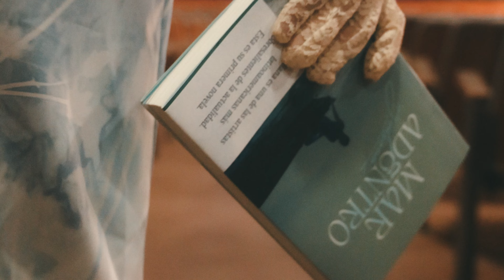Juliana - MAR ADENTRO EN SAN ANDRÉS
Volver al lugar donde todo comenzó… 🩵

Donde una idea se hizo libro, una sonrisa se hizo motivo
y donde una corazonada… Se transformó en canción.
(En siete, para ser exacta)

Gracias a “LA ISLA” preciosa por darme tanto cada que pongo un pie en ella.
Te amo para siempre “Mar Adentro”.

Después de ti, ya estamos listxs para lo que viene… 🪩💃🏽💘🇨🇴🔜